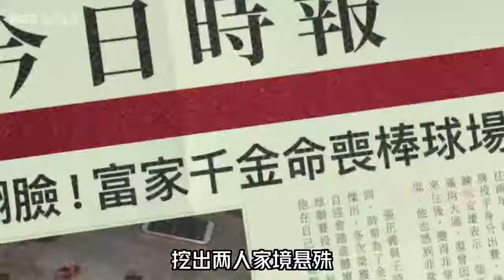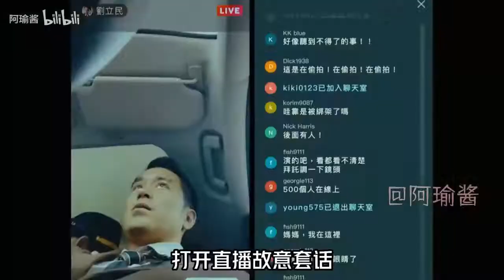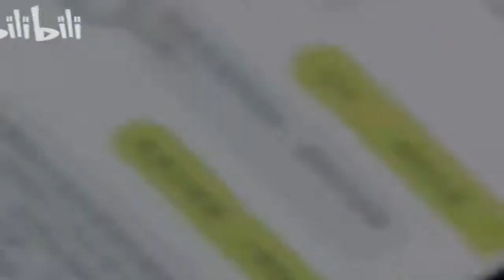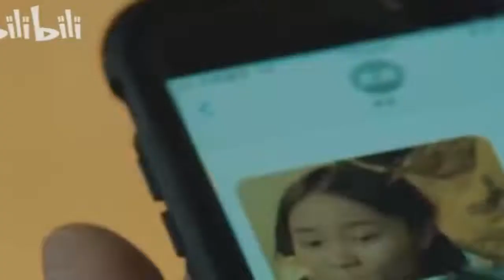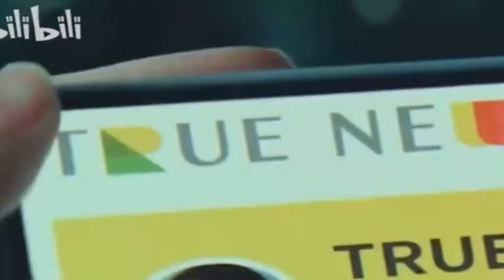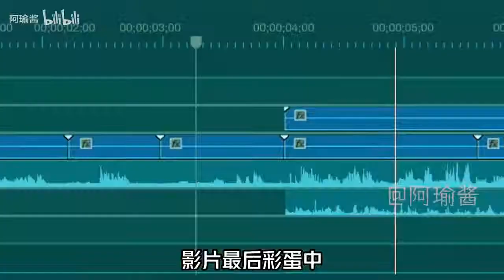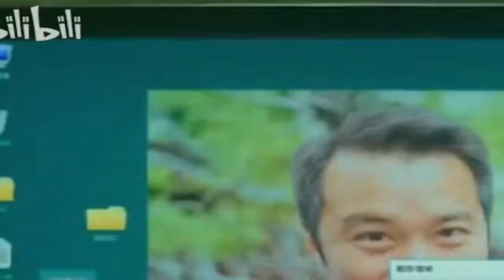【一集一案件】含冤七年，越狱洗冤，不到结局都猜不到凶手，《罪后真相》全解说